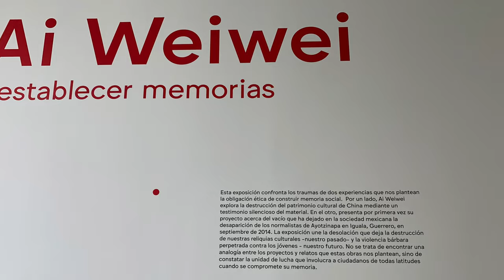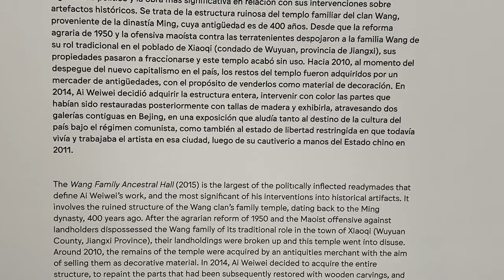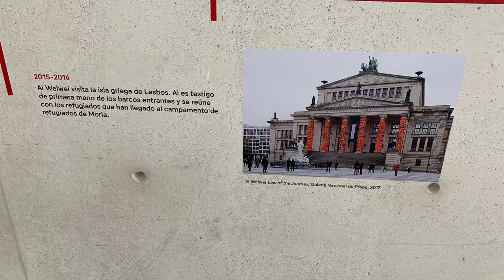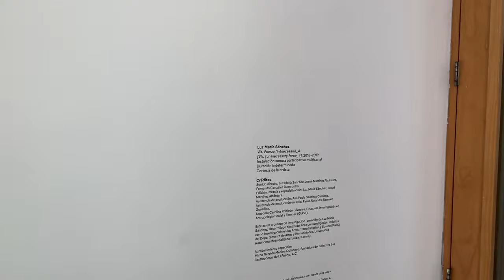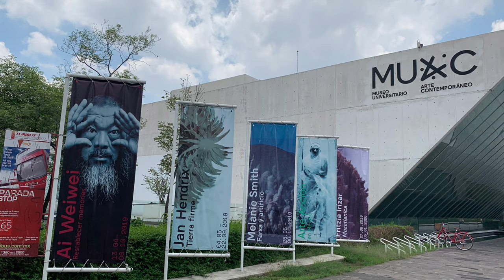Museo Universitario de Arte Contemporáneo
Exhibición Ai Wei Wei